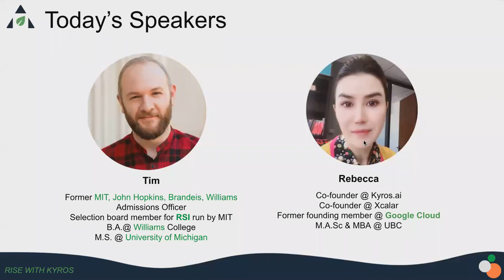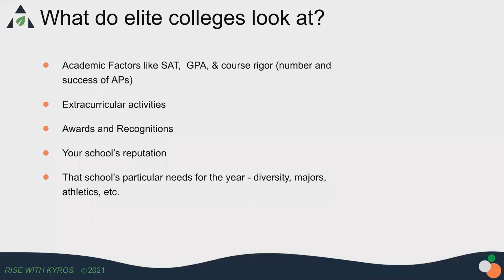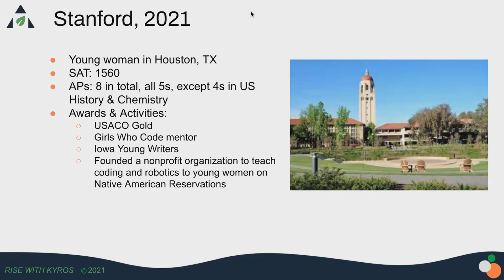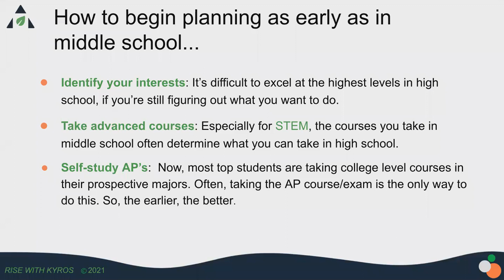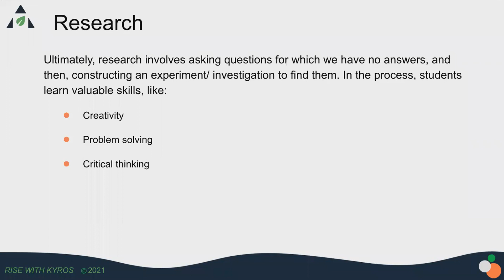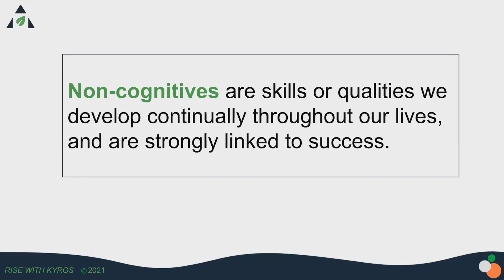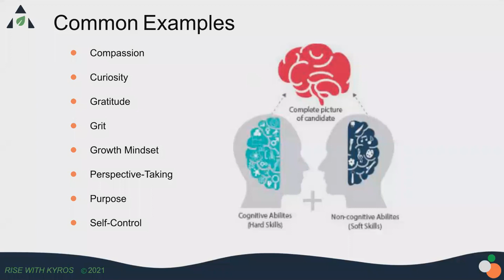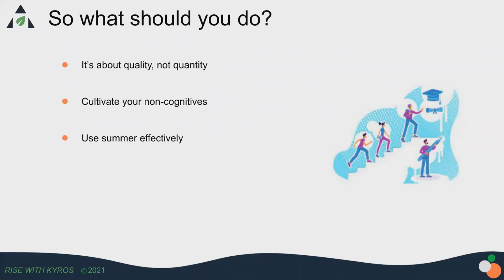Nov Counseling - MIT Former Admission Officer's Advice on Early Prep for Middle/High School Students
Following the talk given by Harvard Admissions Officer last week, for our 2nd November Counseling session, we invited former MIT Admissions Officer (also the Director of Admissions for the RSI Summer Program), to share the insights on the importance of early planning for middle and high school students, developing Non-cognitive qualities that elite colleges are looking for in applicants, with detailed guidance on the most selective summer programs and research programs in STEM in the US.

Kyros.ai is a one-stop College Prep Platform, powered by AI technology. It offers product, instructed-led services, and an engaging online community, to help high school students prepare for college  with ease and confidence.